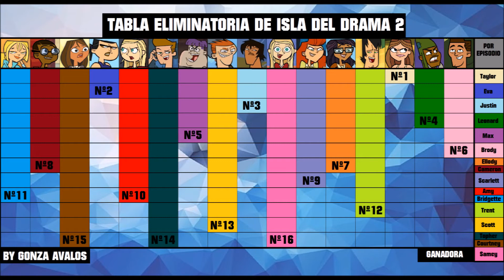Isla del Drama 2 Orden de Eliminación (Fanfiction)